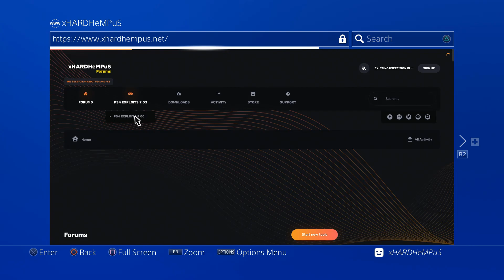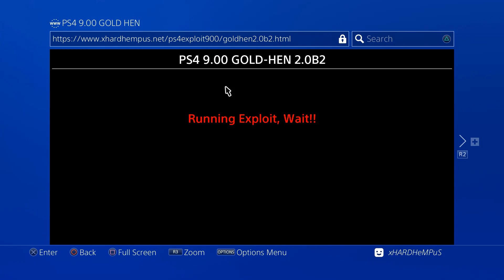9.00 Unstable PS4